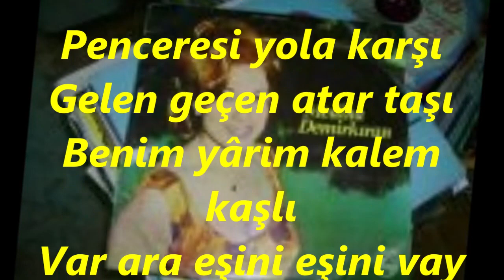Mediha DEMİRKIRAN-Penceresi Yola Karşı Gelen Geçen Atar Taşı (NİKRİZ)R.G.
SOLİST:
*MEDİHA DEMİRKIRAN*
VİDEOYU YAPAN
*RECEP GAYRETLİ*
GÜFTE:
BESTE:  ANONİM
USUL:  AKSAK
MAKAM:  NİKRİZ   İSKEÇE TÜRKÜSÜ
Penceresi yola karşı
Gelen geçen atar taşı
Benim yârim kalem kaşlı
Var ara eşini eşini vay vay
Saysana liraların beşini vay vay
Arabası döşemeli
Yâr çevresi işlemeli
Annesinden istemeli